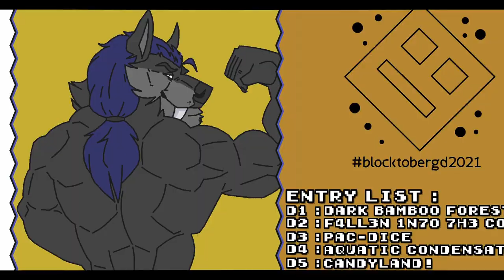Blockwolf by WerewolfGD (me) (GD 2.11)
New level, but it's not rly a "level". just a summary of my blocktobergd entries.

Some of you may wondering "What is blocktober?" Well, read the paragraph below.
"Blocktober is a month long challenge focused on improving your creating skills in Geometry Dash through following prompts given on each day of October. You can make a level, a block design, a concept... anything that can be made in the editor! Inspired by Inktober and the amazing artists that partake in that event, Blocktober is also a way to make your creations shine through sharing and showcasing your creating skills. You can start this challenge any day of the month, as long as you follow the themes and be consistent. You're not bound to follow a certain style; only the theme matters."
(Took this from the blocktober server).
Building in 1 month full with weird themes was challenging and frustrating at the same time, but it was fun to do this challenge. In this chalenge I did some creations that I never made before, such as the Dry entry one, Industrial entry one, etc. Even though some of the entries are not my best, and the execution of every part is not the full potential (mostly because of lags and layering stuff), I think I did well in this challenge.
The purpose of this lvl is to showcasing all of my blocktober entries, so there is no actual gameplay in this one. Actual lvls soon (Duration & Flowyrruf).
Thanks to GMDI and GeoStorm members for accouraging me to finish this challenge, and thanks to the one who giving "stars" to my entries in the blocktober server!
This lvl has 234k obj (super unoptimized), but the LDM of this lvl is pretty strong,  so if you still lag on ldm, please let me know.

Check the individual entries on my instagram : alagirezthewolf.

- Level info -
ID level :75477009
Vid by : DaFinn
Thumbnail by : me
Difficulty : 6-7*

- Credits -
Banner by AnimaFox (art) + me (everything else)
Profile Picture by Resondog
Intro by DaFinn & XBOOMON

Awooo!